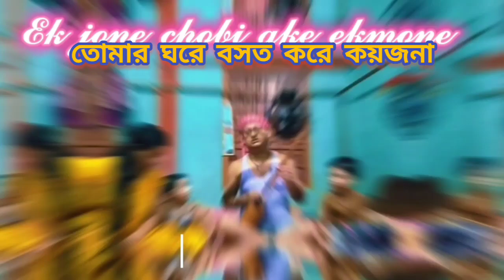তুমার ঘরে বসত করে কয় জনা